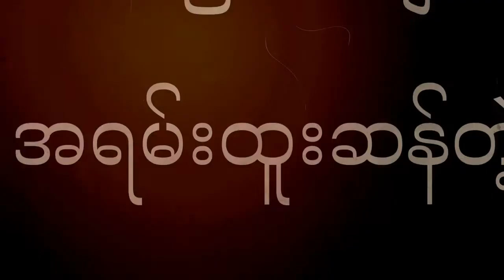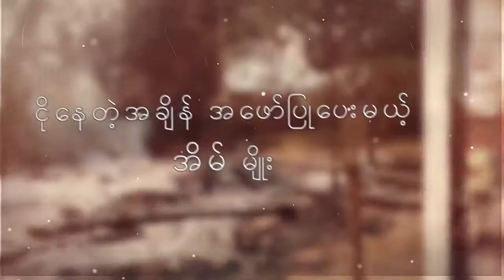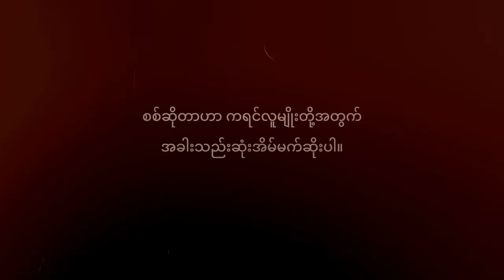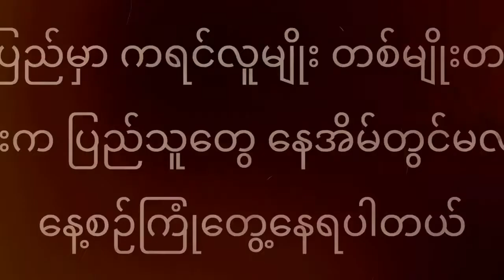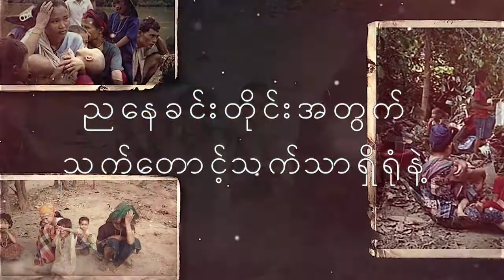အိမ်​လေးတအိမ်လိုချင် - Martha Htoo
အိမ်​လေးတအိမ်လိုချင်